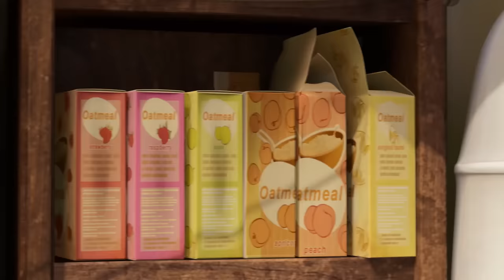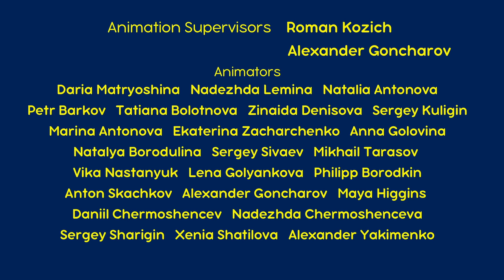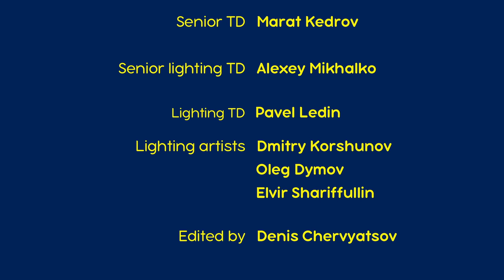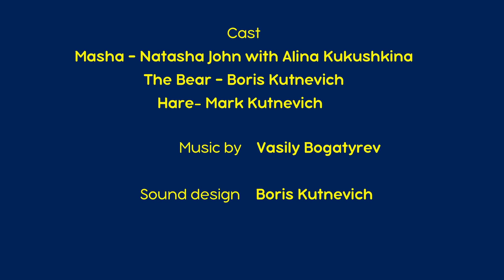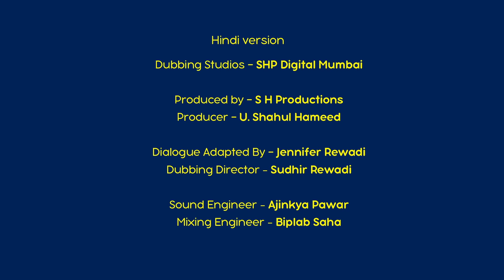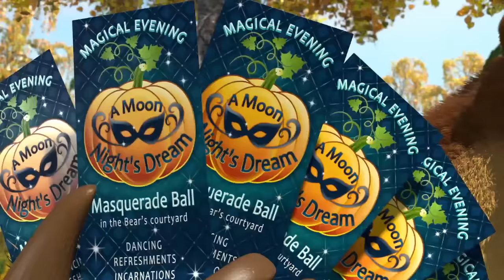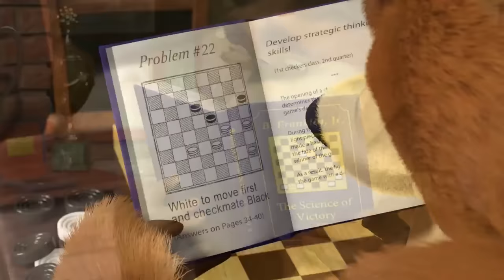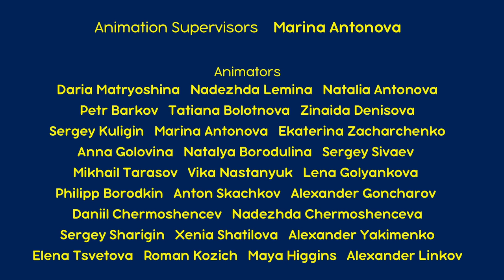LIVE! माशा एंड द बेयर 🌞माशा के साथ छुट्टियां 🥣👗 Masha and the Bear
🥣👱‍♀️मुसीबत लाने की विधि 👱‍♀️🥣(एपिसोड 17), उनकी मुलाक़ात 👧🐻 (एपिसोड 1), बचकानी बदमाशियाँ 👱‍♀️🐷👶(एपिसोड 35), बसंत में भालू 🌿 (एपिसोड 7), फ़सलों का त्यौहार 🎃✨ (एपिसोड 50), 🐻 बर्फ़ का जशन ⛸ (एपिसोड 10), ताक़त जो दिल दहलाए 🎀(एपिसोड 40)